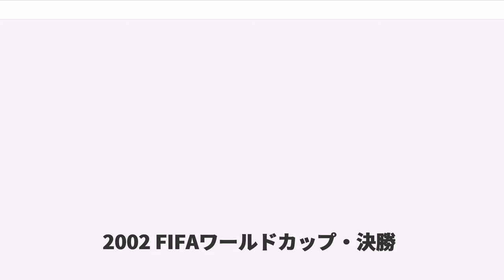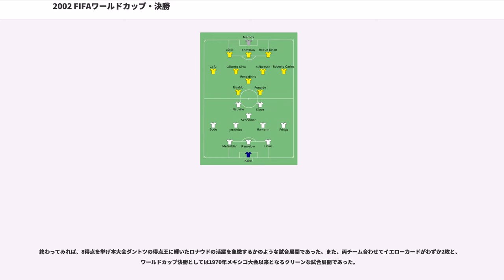2002 FIFAワールドカップ・決勝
2002 FIFAワールドカップ・決勝

2002 FIFAワールドカップ・決勝は、2002年6月30日に神奈川県横浜市港北区の横浜国際総合競技場で行われた、第17回目のFIFAワールドカップの決勝である。

初の2ヶ国共催となった2002 FIFAワールドカップの組み合わせは、グループリーグ・決勝トーナメントとも日本と韓国で半数ずつの試合を行うこととなっていた。2ヶ国間での頻繁なチーム移動を極力避けるため、グループリーグA-Dは韓国で、グループリーグE-Hは日本で行った。

決勝トーナメントでは、グループリーグA/C/F/Hを勝ち上がったチームが準決勝までを日本で戦い（日本ゾーン）、グループリーグB/D/E/Gを勝ち上がったチームが準決勝までを韓国で戦う（韓国ゾーン）組み合わせとなっていた。この結果、日本ゾーンと韓国ゾーンのチームが対戦するのは決勝と3位決定戦（韓国・大邱スタジアム）のみとなっていた。

日本で行われる決勝は、韓国ゾーンを勝ち上がったドイツ（優勝3回）と、日本ゾーンを勝ち上がったブラジル（優勝4回）の組み合わせとなった。

両国は第二次世界大戦終了後の第4回大会以降、1978年アルゼンチン大会（このときの決勝の顔合わせはアルゼンチン対オランダ）を除いてどちらかが決勝に進出しているが、決勝に限らず両国がワールドカップで対戦するのはこれが史上初であった。

ドイツはグループリーグではグループE（日本）に入り、初戦のサウジアラビア戦（札幌ドーム）でFWミロスラフ・クローゼのハットトリックを含む大量8得点を挙げて勝利（8-0のスコアは2002年大会の最多得失点差となった）、続くアイルランド戦（カシマスタジアム）はクローゼのゴールで先制するも後半ロスタイムにロビー・キーンに同点ゴールを決められ1-1のドロー、最終戦のカメルーン戦（横浜国際総合競技場）ではクローゼとMFマルコ・ボーデのゴールで2-0で勝利し、勝ち点7（2勝1分け）の1位で決勝トーナメント進出を決めた。予選3試合全てにゴールを挙げたクローゼの好調が光った。

決勝トーナメントは韓国ゾーンに入り、1回戦でグループB2位のパラグアイと対戦（済州ワールドカップ競技場）、攻めきれない時間が続くものの後半終了間際にFWオリバー・ノイビルのゴールで1-0でパラグアイを振り切った。準々決勝はアメリカと対戦（蔚山文殊サッカー競技場）、前半39分のMFミヒャエル・バラックのゴールを守りきって再び1-0での辛勝。準決勝は地元の応援で勢いに乗る韓国と対戦（ソウルワールドカップ競技場）、圧倒的アウェーの状況の中、後半30分のバラックのゴールで1-0で勝利。決勝へと駒を進めた。

ブラジルはグループリーグではグループC（韓国）に入り、初戦のトルコ戦（蔚山文殊サッカー競技場）では前半終了間際に先制を許すも、後半のFWロナウド・MFリバウドの得点により2-1で逆転勝ち。続く中国戦（済州ワールドカップ競技場）ではDFロベルト・カルロス、MFロナウジーニョとロナウド、リバウドのそろい踏みで4-0で圧勝。最終戦のコスタリカ戦（水原ワールドカップ競技場）もロナウドの2得点などで5-2で勝利、3戦全勝の勝ち点9で決勝トーナメント進出を決めた。

決勝トーナメント進出は日本ゾーンに入り、1回戦でグループH2位のベルギーと対戦（神戸ウイングスタジアム）、ベルギーの堅守に苦しむも、後半のリバウド・ロナウドのゴールで2-0でベルギーを下した。準々決勝は今大会の「死の組」とも呼ばれたグループFを勝ち上がったイングランドと対戦（静岡スタジアム エコパ）、イングランドのFWマイケル・オーウェンに先制を許すも、前半ロスタイムにリバウドのゴールで同点に追いつき、後半5分のロナウジーニョのゴールで逆転し、2-1で準決勝に進んだ。準決勝では、決勝トーナメントで開催国日本と、台風の目と称されたセネガルを下して勢いに乗るトルコと対戦（埼玉スタジアム2002）、ボール支配率で劣勢に立たされるものの、後半のロナウドのゴールを守りきって1-0で勝利し、決勝に進出した。エースFWのロナウドは、準々決勝以外の全ての試合でゴールを挙げるなど好調を維持していた。

試合は、ここまで16得点と圧倒的な攻撃力を誇るブラジルに対して、準決勝までわずか1失点と堅守を誇るドイツがいかに守り抜くかという構図が...